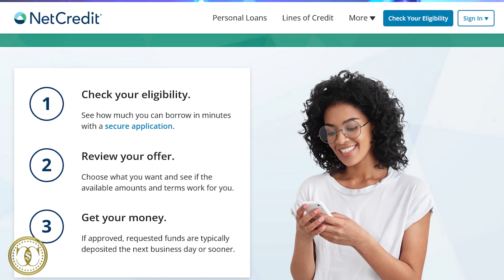Up to $10,000 Bad Credit Loan | Personal Loans w/ no minimum CREDIT SCORE 🔴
💳 In this Video im going to show you a loan product where you can borrow up to $10k without a minimum credit score

🔴Try Chime Today and receive $100. when you set up direct deposit

⚡Prequalify for a Capital One Credit Card without an impact to your credit score

🔥 Try Amazon Prime free! for 30 days

⚡Fix your credit like a Pro!

Try Amazon Business &  get 30 days of Amazon Business Prime free!

Don't want to use your voice to record videos?
- Turn Text into Speech
💳get a $300. BONUS when you apply for a SoFi personal loan

📲Have a youtube channel & want to grow? I use tubebuddy - it helps with tags, video seo , promotion, channel health and more click the link to try for free!